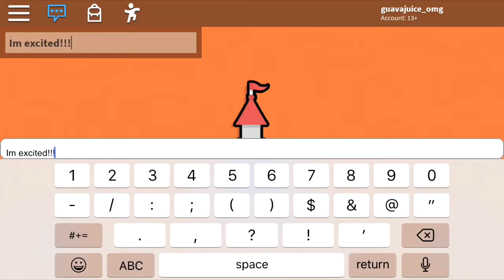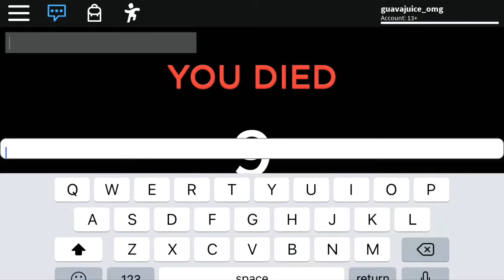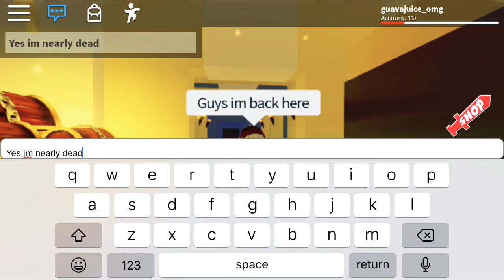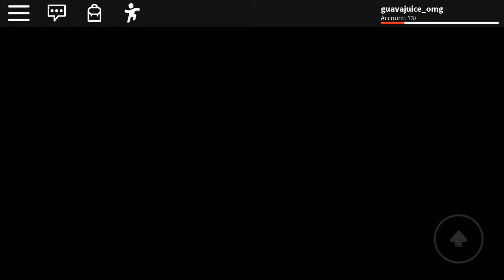SAVING THE PRINCESS!!! Roblox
Today we are playing castle [story] and watch till the end because it gets crazy! This game is kinda like the plane story and I like playing these games there really fun! Make sure to let me know what games you want me to play!

Fun fact: my channel was made about a year ago!